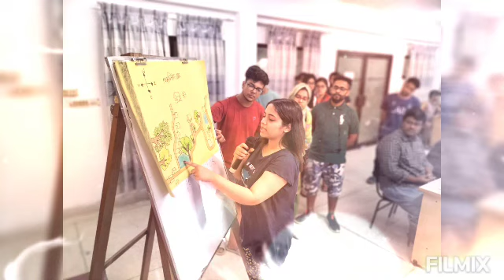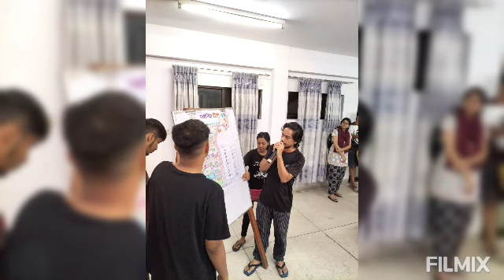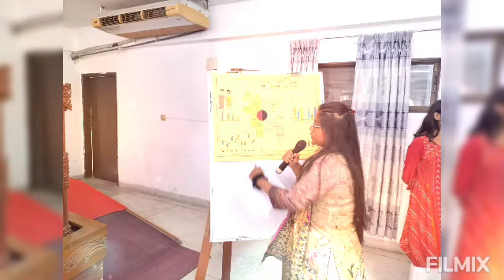Memories of IUB's most unique course Live in Field Experience (LFE) at BLC Barisal, Summer 2022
Memories of Independent University, Bangladesh (IUB)'s most unique course of all private universities in Bangladesh at BLC Barisal of Summer LFE 2022
VIDEO COURTESY:  Sunjida Islam Keya